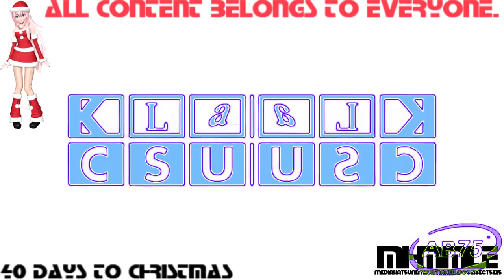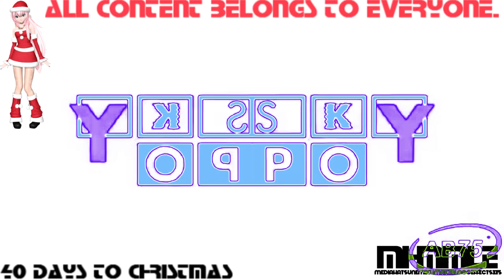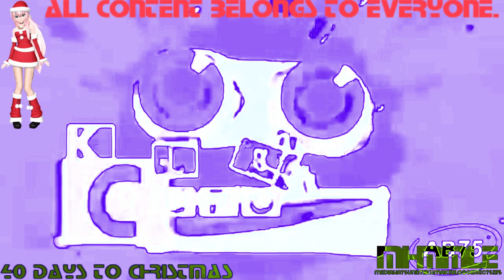(REQUESTED) Klasky Csupo 1998 Super Effects in Jorby 7.0 Flanged Saw